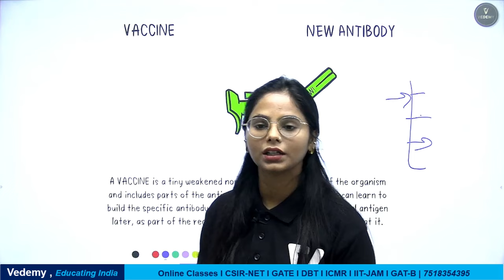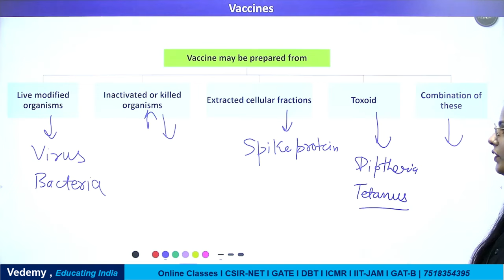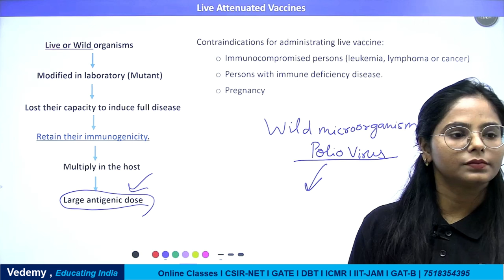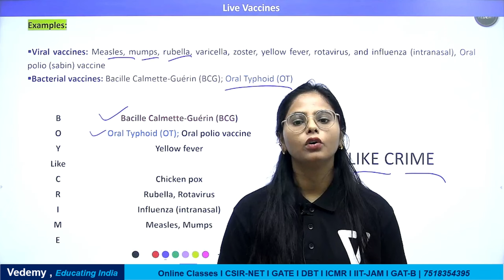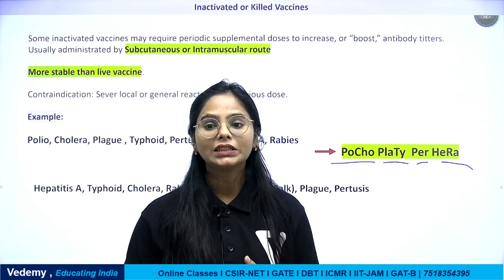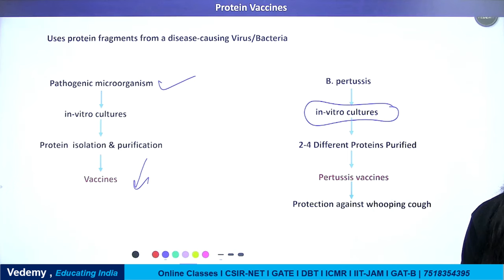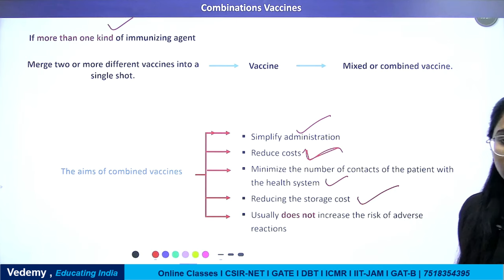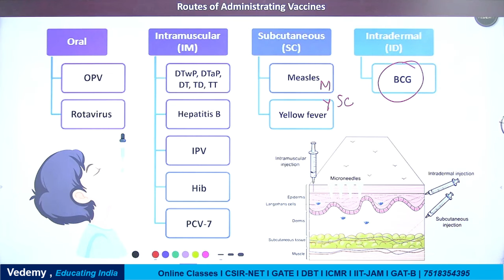Vaccines | Applied Biology | Dr. Manisha Verma | CSIR | GATE | ICMR | CUET | DBT | IIT JAM